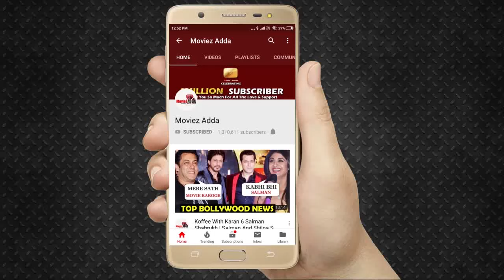सलमान को मानते है टाइगर श्रॉफ बॉलीवुड का शेर | सलमान ने दो मिनट में की ये शानदार स्कैचिंग